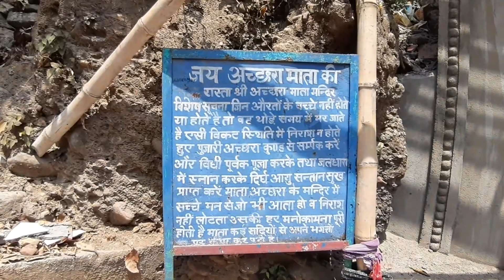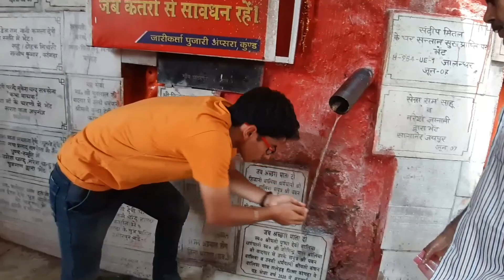Achar Mata Kund | Kangra | अच्छर कुंड में स्नान से होती है संतान प्राप्ति